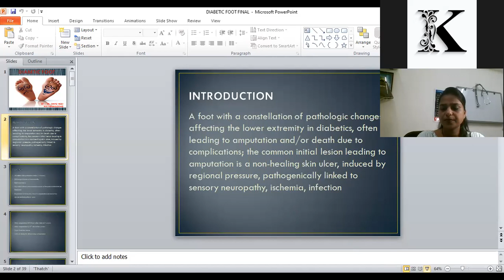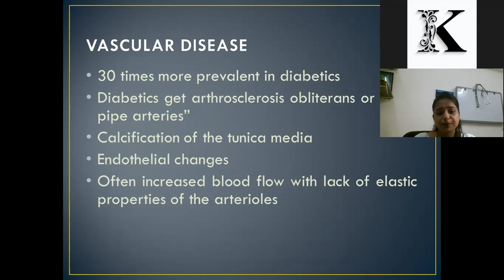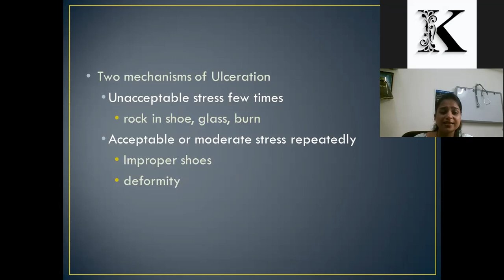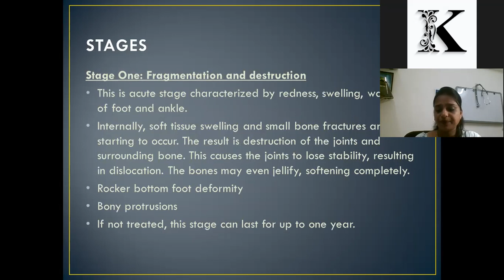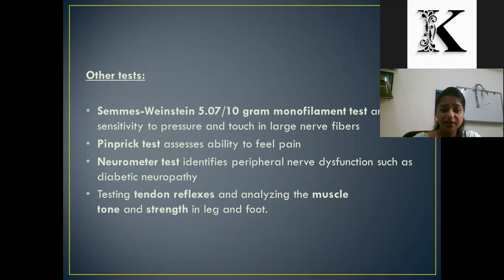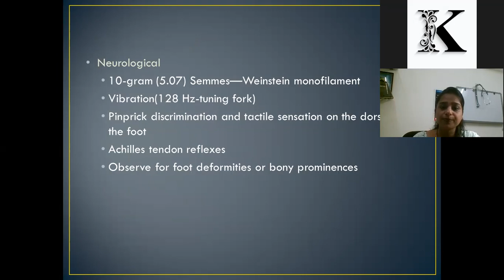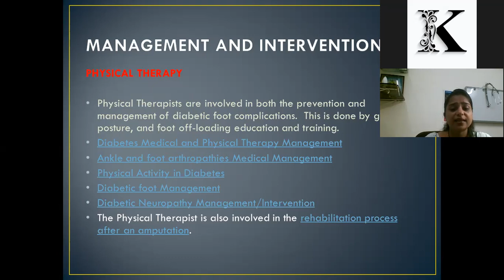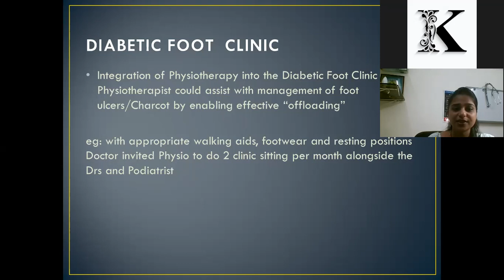DIABETIC FOOT | Dr. Dimple Harsh Modi (PT) | Global Association for Physiotherapy | GAPT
Vice President Women’s Wing Maharashtra Dr. Dimple Harsh Modi (PT) Speech about DIABETIC FOOT